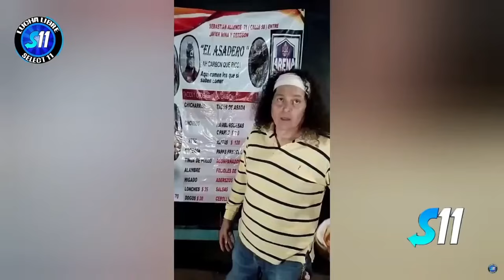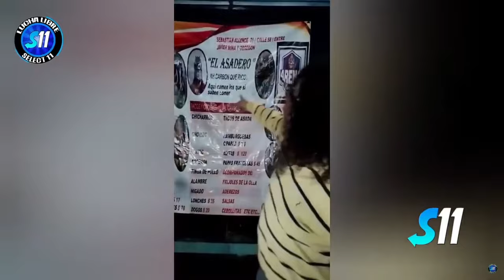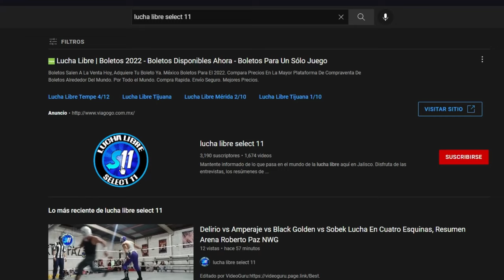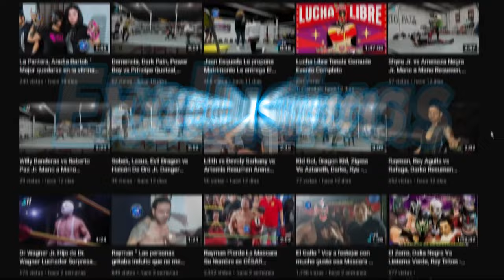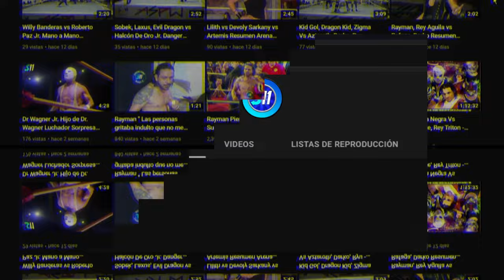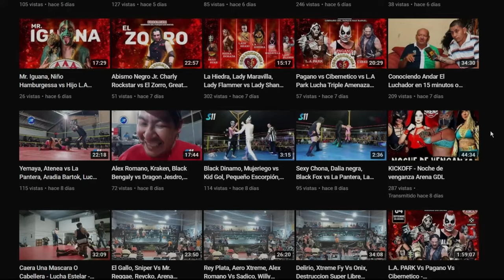Rey Vikingo vs Pantera De Occidente VS Hyoga ( Lucha Completa ) Bull Terry Match